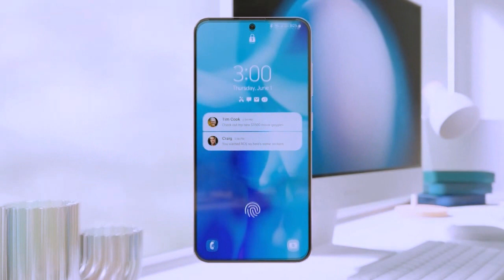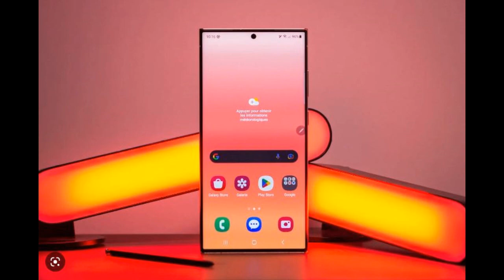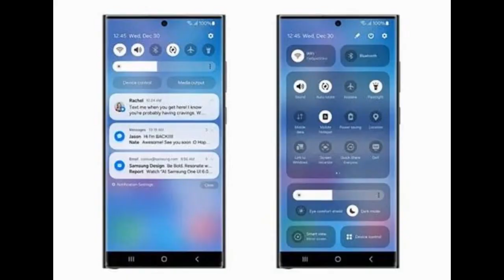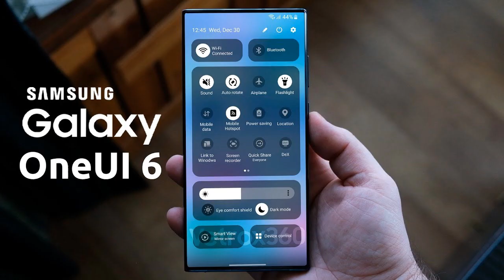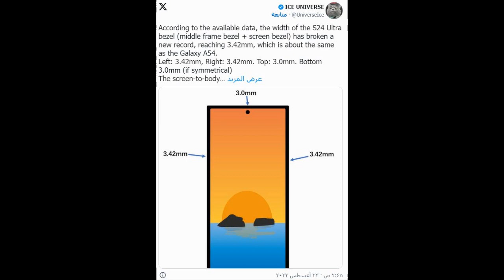موعد اطلاق وحش سامسونج جالكسي اس 24 الترا في وقت أقرب مما هو معتاد😲📲🔥GALAXY S24 ULTRA Launch Date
جالكسي اس 24 الترا يخطف الأنظار بأداء خرافي🔥📲😲GALAXY S24 ULTRA Snapdragon 8 Gen 3
جالكسي اس 24 الترا بمواصفات خرافية📲😲🔥GALAXY S24 ULTRA AMAZING SPECS
سلسلة جالكسي اس 24 بشاشة ومواصفات مذهلة 📲🔥😲GALAXY S24 ULTRA AMAZING SPECS 2023
جالكسي اس 24 الترا وخيبة أمل جديدة🔥😲📲GALAXY S24 ULTRA SELFIE CAMERA 2023
جالكسي اس 24 بمعالج يسحق معالجات ابل😲🔥📲GALAXY S24 ULTRA WITH AMAZING PROCESSOR 2023
سلسلة جالكسي اس 24 تفاصيل مذهلة قبل الاطلاق الرسمي📲🔥😲GALAXY S24 ULTRA AMAZING LEAK 2023
جالكسي اس 24 الترا بمواصفات تفوق الخيال🔥📲😲GALAXY S24 ULTRA AMAZING SPECS 2023
جالكسي اس 24 الترا قادم بمواصفات خرافية🔥📲📷GALAXY S24 ULTRA 2023
جالكسي اس 24 الترا بتصميم المرسيدس🔥😲📲GALAXY S24 ULTRA MERCEDES DESIGN 2023